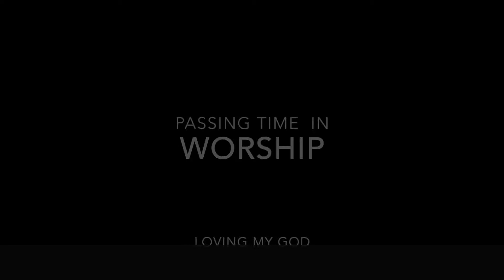Passing Time In Worship 05 17 20